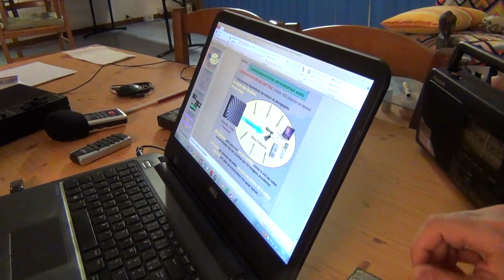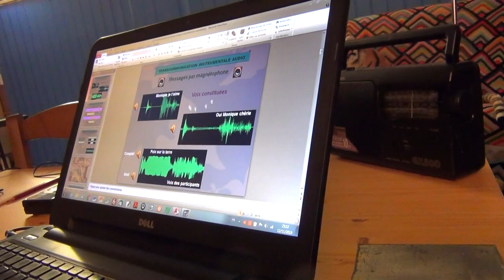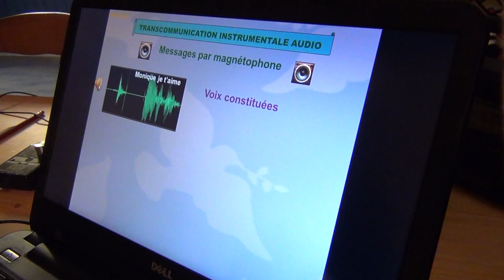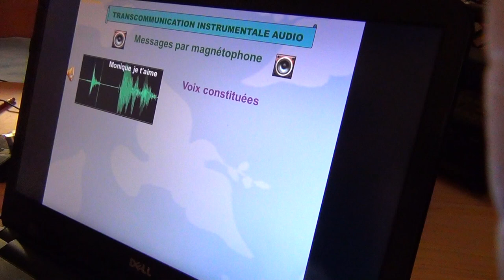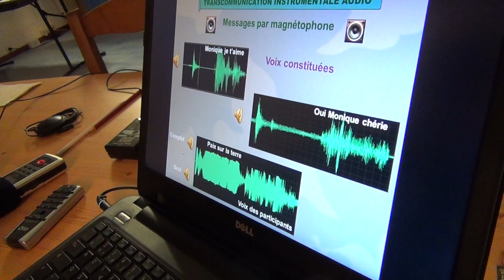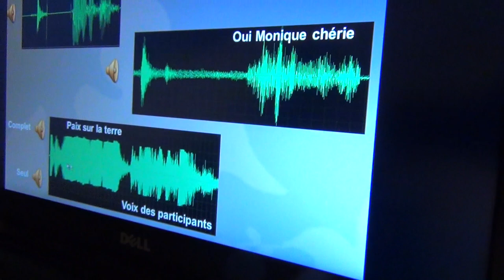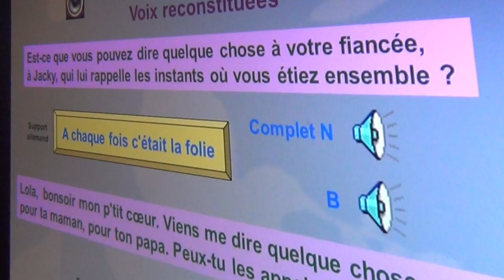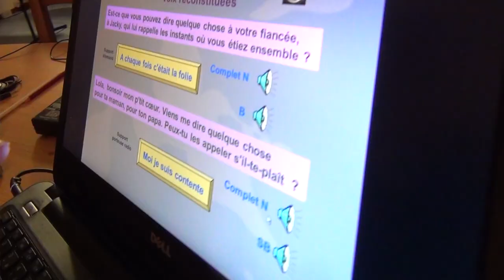Jacques Blanc-Garin (3/3)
"Spécial tuto TCI"
Dernière partie de l'entretien sur la transcommunication Instrumentale avec Jacques Blanc-Garin.
Pour plus d'infos (suite des vidéos et textes supplémentaires) rendez vous le blog